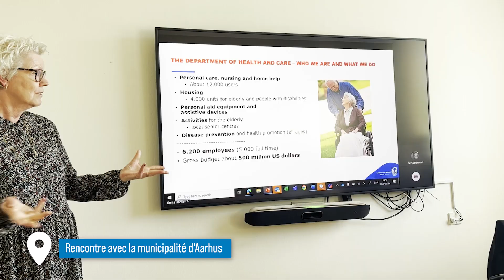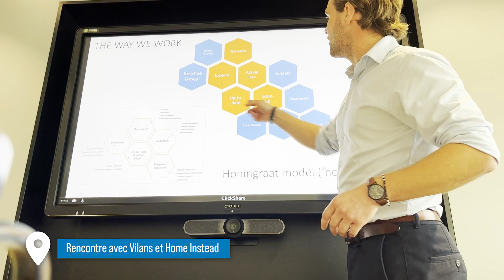Danemark et Pays-Bas : Soins à Domicile Innovants - Learning Expedition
Dans cette vidéo, découvrez notre learning expedition au Danemark et aux Pays-Bas, où nous explorons les soins à domicile.

Du 8 au 13 avril 2024, nous avons eu le plaisir d’accompagner une délégation québécoise, composée de plusieurs dirigeants du CIUSSS Centre-Sud de l’île de Montréal, dans le cadre d’une mission d’étude axée sur les modèles innovants de soins à domicile en Europe.

La mission d'étude a commencé par une rencontre avec la Municipalité d'Aarhus (deuxième ville du Danemark) et la découverte de son système de soins à domicile de pointe.

La deuxième journée de cette mission d'étude internationale nous a mené à la découverte de DokkX et du service de santé et de soin de la municipalité d'Aarhus.

Visite #1 : DokkX
DokkX, financé par le conseil municipal d'Aarhus, est bien plus qu'un simple lieu. Le "X" dans DokkX incarne l'inconnu, l'expérience, et même avec un peu d'imagination, un être humain actif. C'est là que les citoyens viennent chercher des conseils auprès d’innovateurs en matière de technologies de maintien à domicile pour embrasser une vie indépendante et active. C'est un véritable foyer d'innovation, où établissements d’enseignement, entreprises, municipalité et citoyens s'unissent pour développer des solutions technologiques pour l'avenir.

Visite #2 : Municipalité d’Aarhus
Nous avons eu l'honneur de discuter avec Peter Graabæk, responsable de l'e-Team, ainsi qu'avec un soignant passionné, sur le travail essentiel dans les maisons de retraite et les soins à domicile. Des échanges qui ont illuminé notre compréhension et inspiré nos perspectives.

Le lendemain, nous avons été accueillis par le Netherlands Healthcare Institute et avons aujourd’hui plongé au cœur d'une réflexion sur l'accessibilité des soins de santé aux Pays-Bas et à leur amélioration.

Le quatrième jour, nous avons eu la chance de rencontre deux institutions néerlandaises majeures :
Visite #3 : Vilans

Nous avons eu l'honneur de visiter Vilans, le centre national d’expertise pour les soins de longue durée aux Pays-Bas. Vilans se distingue par son engagement dans l'innovation, la recherche, le développement, la diffusion et la mise en œuvre de bonnes pratiques dans ce domaine. Vilans travaille en étroite collaboration avec une multitude de partenaires, des professionnels aux autorités locales, provinciales, nationales et européennes, pour améliorer continuellement les soins à domicile. Son expertise est reconnue à travers ses programmes nationaux à grande échelle, son implication dans des projets de l'UE, et sa capacité à transformer les organisations de soins pour les rendre plus durables et efficaces.

Visite #4 : Home Instead

Nous avons ensuite rencontré Home Instead Thuisservice, un prestataire de services de soins à domicile pour les personnes âgées. Depuis sa fondation en 2011, Home Instead s'est développé pour répondre aux besoins variés des personnes âgées, offrant désormais une gamme étendue de services de qualité, notamment pour les personnes atteintes de démence.

Pour clore cette mission d'étude, nous avons fait la découverte des deux institutions suivantes :

Visite #5 : IZI Home Experience

Nous avons eu l'opportunité de découvrir l'iZi Home, située à La Haye, où plus de 90 outils intelligents sont présentés, rendant la vie quotidienne plus sûre et plus facile pour tous. Des sonnettes intelligentes aux robots de soins en passant par les plans de travail de cuisine rétractables, ces innovations offrent une qualité de vie améliorée, particulièrement précieuse pour les personnes âgées ou celles ayant des difficultés à accomplir les tâches quotidiennes.

Visite #6 : Buurtzorg

Nous avons clôturé cette mission d’étude avec Buurtzorg, une organisation de soins à domicile qui incarne une approche révolutionnaire et humaine des soins de santé. Fondée par l'infirmier Jos de Blok en 2006, Buurtzorg compte aujourd'hui 1000 équipes aux Pays-Bas et est en expansion dans de nombreux pays, dont la France et le Canada. Les principes fondamentaux de Buurtzorg, axés sur la confiance, la responsabilité et l'autonomie des équipes, ont été une source d'inspiration inestimable pour nous tous. Leur approche holistique et sociale des soins, ainsi que leur engagement envers la qualité et la satisfaction des patients, sont des exemples à suivre dans le domaine des soins de santé.

Un grand merci au CIUSSS-Centre-Sud-de-l'Île-de-Montréal pour leur confiance et à l'ensemble des intervenants.

Vous souhaitez organiser ou participer à une mission d'étude ?